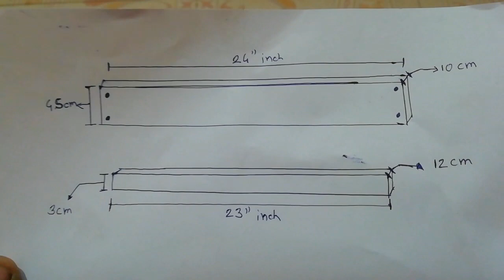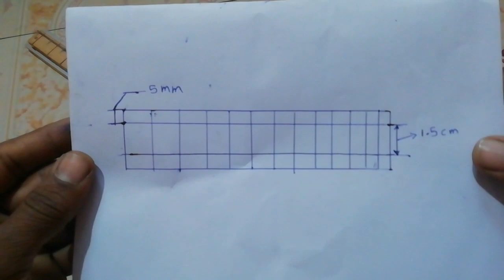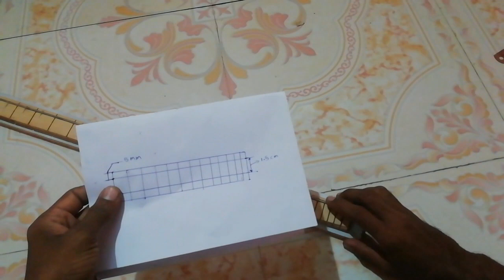बँजो की बटन पट्टी केसे बनाये घरपर | How to make banjo batton Patti at home | part 5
how to make banjo red pati   part 1

how to make banjo spring.    part 4

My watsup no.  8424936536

Bulbul tarang (banjo)

(1)   24 button banjo
       1  men tar
       1 bass tar.
       4 jhla
    Rs - 6,500

(2).  29 button banjo
        1 men tar
        1 bass tar
        4 jhla
   Rs - 9,500

(3),   29 batton banjo
         1 men tar
         1 bass tar
         4 jhala
         8 saurmandl
     Rs - 12,000

(4). 29 button banjo (mastr Banjo)
         1 men tar
         1 bass tar
         5 jhala
         12 saurmand
      Rs - 15,000